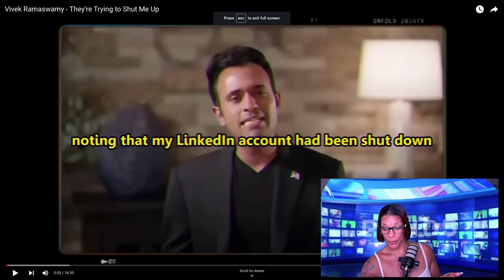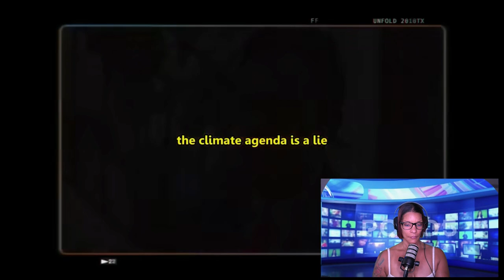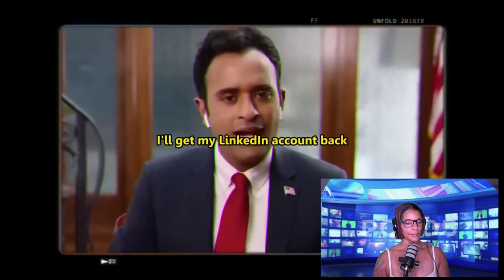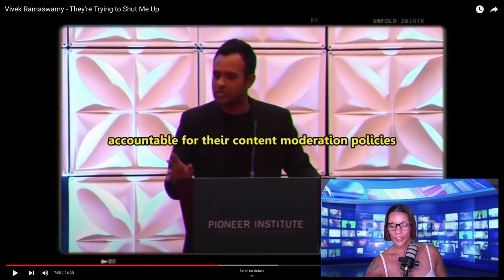WTH!! VIVEK OFFICIALLY CANCELLED